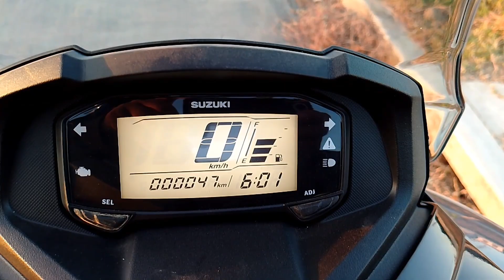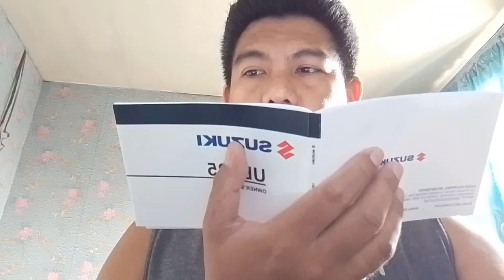Suzuki Burgman Street 125, my first scooter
This video I talk about how and why I chose the Suzuki Burgman Street 125 version 2 as my very first scooter.

Sa bidyu na ito ay ikukwento ko kung paano ko nakuha at bakit ito ang napili ko bilang kauna unahang scooter ko ang Suzuki Burgma Street 125.